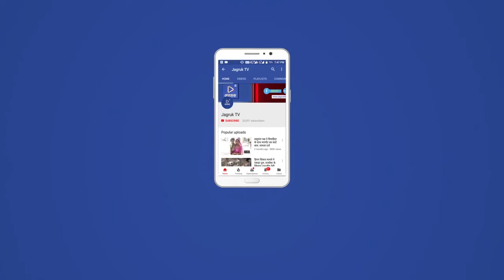आबूरोड : मख्य मार्ग पर वाटर हम्प बनाने से फूटा आक्रोश, रेलवे के सहायक अभियंता को सौंपा ज्ञापन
एंकर: खड़ात गांव के आरयूबी 129 के पास मुख्य मार्ग पर रेलवे की ओर से वाटर पंप बनाए जाने से ग्रामीणों का आक्रोश फूट पड़ा। ग्रामीणों ने जमकर रोष का इजहार किया। वाटर पंप से जलभराव होने की आशंका व्यक्त की। वाटर हम्प को तत्काल हटाने की मांग पर अड़ गए।मांग के समर्थन में रेलवे मंडल के सहायक अभियंता को ज्ञापन सौंपा।

विओ: ग्राम पंचायत खड़ात के आरयूबी 129 मार्ग पर रेलवे की ओर से वाटर हम्प बनाया गया। गांव के प्रकाश पुरोहित के मकान के सामने बनाए गए वाटर हम्प से ग्रामीणों में रोष घर कर गया। ग्रामीणों ने नियम विरुद्ध वाटर हम्प बनाने का हवाला दिया। वाटर हम्प को हटाने की मांग करने लगे। मांग के समर्थन में ग्राम वासियों ने जमकर रोष का इजहार किया। वाटर हम्प नहीं हटाने पर आंदोलन करने की चेतावनी दी। इस अवसर पर प्रकाश पुरोहित, कन्नू भाई पुरोहित, केतन पुरोहित, खड़ात ग्राम पंचायत सरपंच केसरी देवी, उपसरपंच गोविंद पुरोहित, वार्ड पंच कमला समेत बड़ी संख्या में ग्रामवासी मौजूद थे।

विओ 1: मांग के समर्थन में ग्राम पंचायत खड़क के सरपंच केसरी देवी, ग्राम वासियों की ओर से रेलवे के सहायक अभियंता को ज्ञापन सौंपा गया। नियम विरुद्ध आम सड़क पर बनाए गए वाटर हम्प को हटाने की मांग की। ज्ञापन के अनुसार गांव के आसपास स्थित आरयूबी में बारिश से जलभराव हो जाता है। जिससे मार्ग अवरुद्ध हो जाता है। ऐसे में गांव का संपर्क शहर से कट जाता है। आपात स्थिति में खासी परेशानी का सामना करना पड़ता है। वाटर हम्प को तत्काल हटाकर अन्यत्र स्थापित करने की मांग की गई। मांग पूरी नहीं होने पर आंदोलन की चेतावनी दी गई। इस पर सहायक अभियंता ने प्रभावी कार्रवाई करने का भरोसा दिलाया।